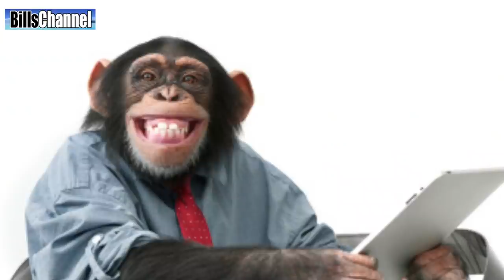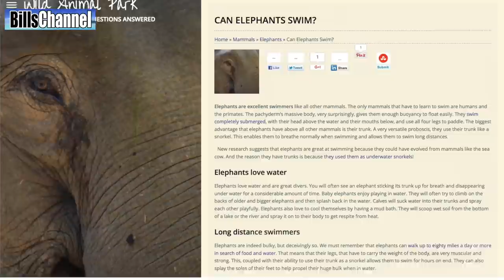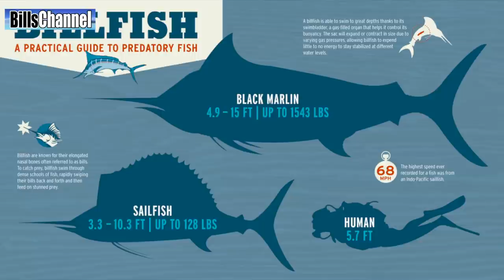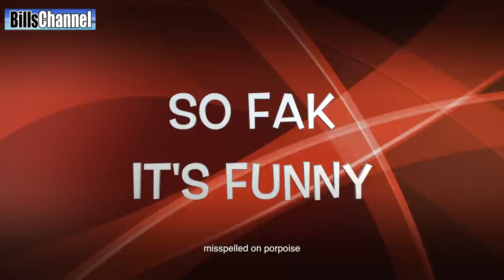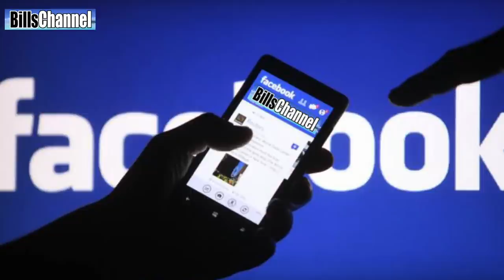Amazing Mutant Fish Found - real or fake?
In this video we’re taking a look at a bizarre mutant fish frog hybrid, pictures of an elephant supposedly swimming with a shark, a snapshot that claims to show a guy who caught a fish more than twice his size, a photo of the snow drift that looks twice as tall as a tour bus, and a video made by a guy who claims his video shows him catching a fish from his toilet.

It’s a real rocking fun show this week, so make sure to watch the whole thing.

LINKS TO STUFF SEEN IN THIS VIDEO

Details on giant black marlin caught by Tim Holmes